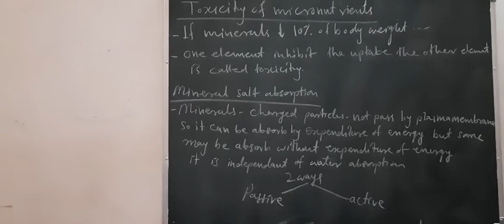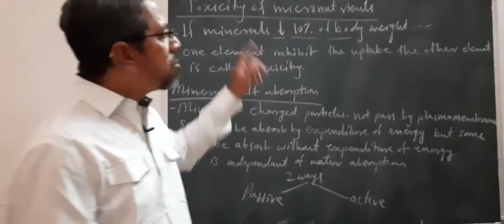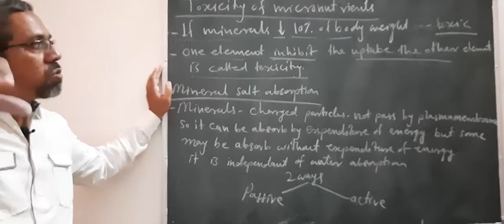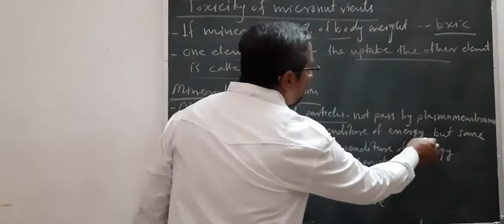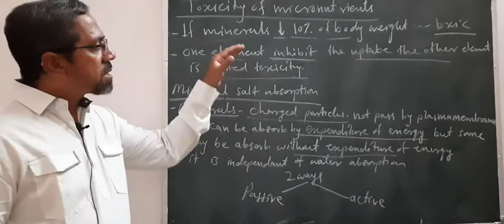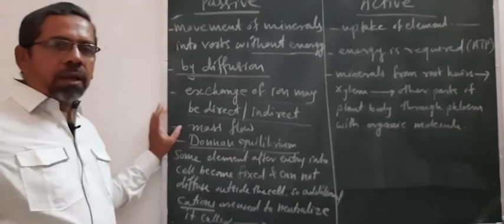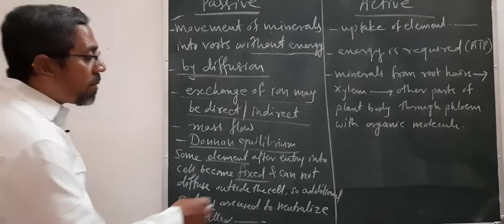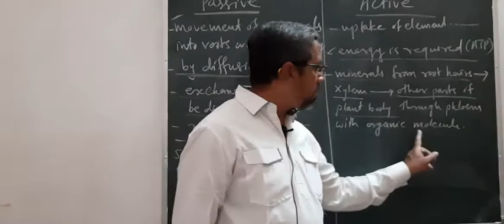PLANT GROWTH AND MINERAL NUTRITION,TOXICITY OF MICRONUTRIENTS ,MINERAL SALT ABSORPTION .PART 17